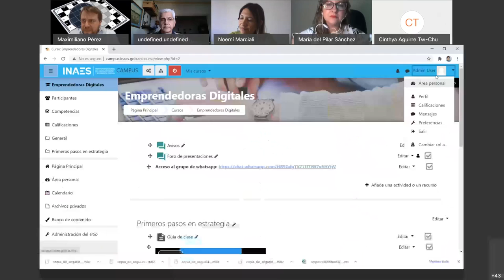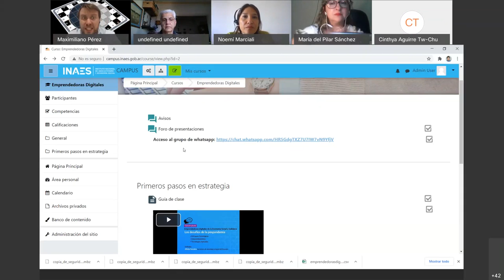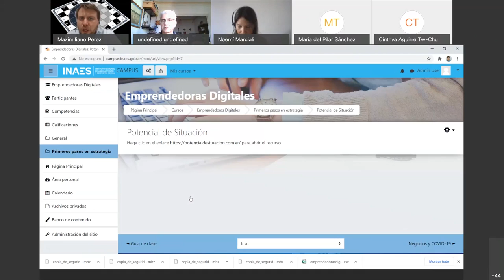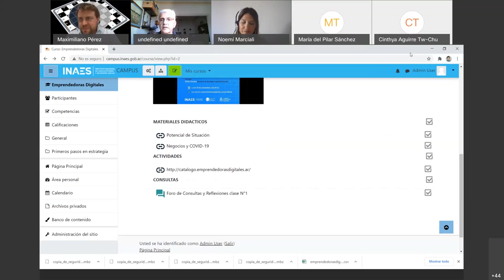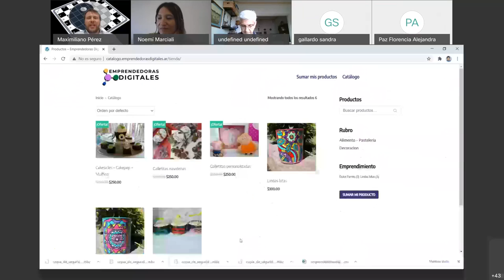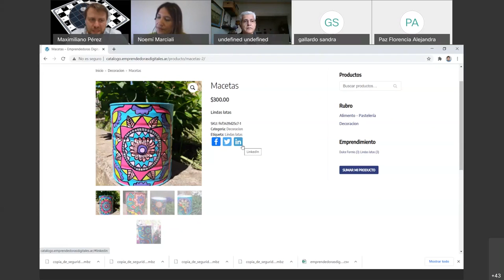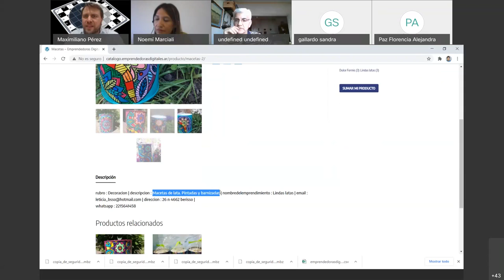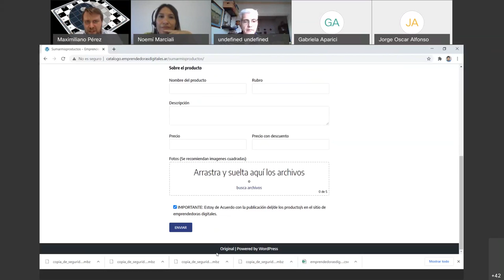Emprendedoras Digitales Clase 1